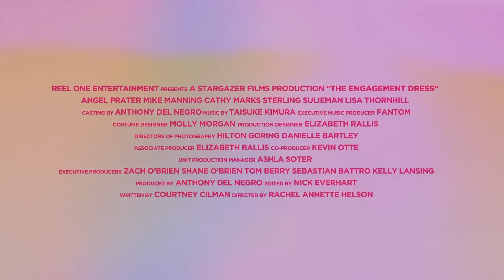THE ENGAGEMENT DRESS Trailer (2023) Angel Prater, Romantic Movie